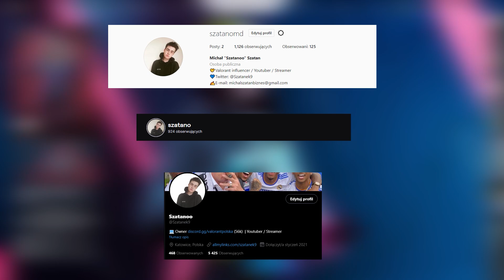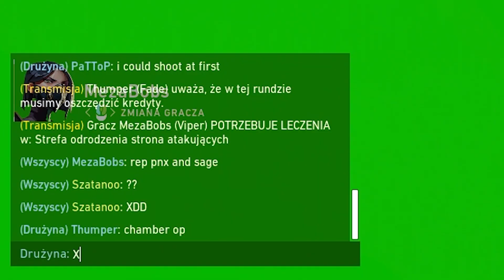WŁAŚNIE DLATEGO NIE POWINNIŚCIE PODDAWAĆ RANKEDÓW *MOCNE KONGO*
[✓] Zostaw Like!
[✓] Zostaw Suba!
[✓] Zostaw Dzwona!